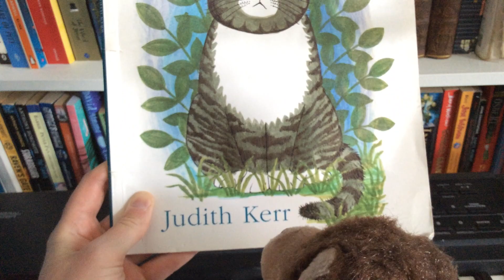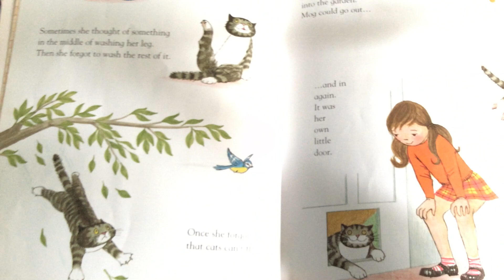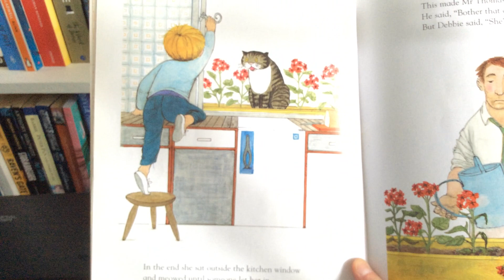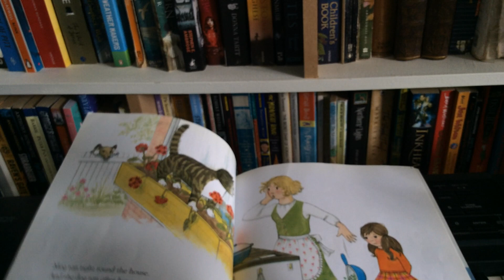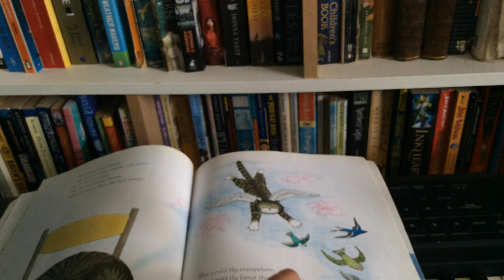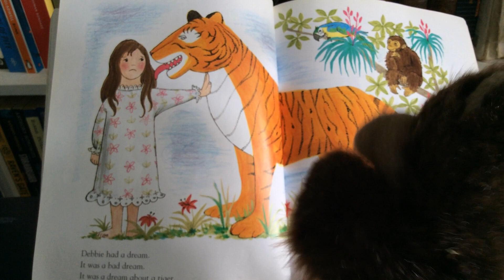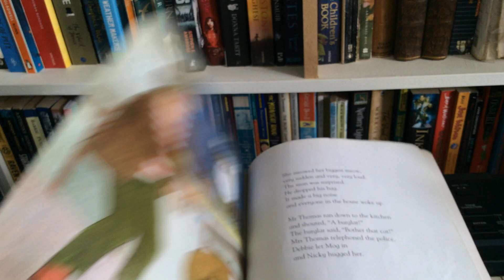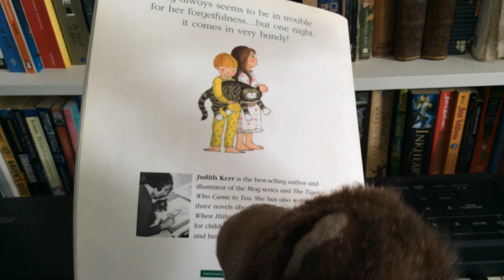5 Story Time with Chocolate Chocolate Button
This a another favourite book for us in Reception class as we are reminded that we all make mistakes sometimes and that's totally fine.

If you would like to, why not write or tell a story about what happens to you when you wake up and find you have a pair of wings? Where would you go? What would you do and why? What adventures would you have?